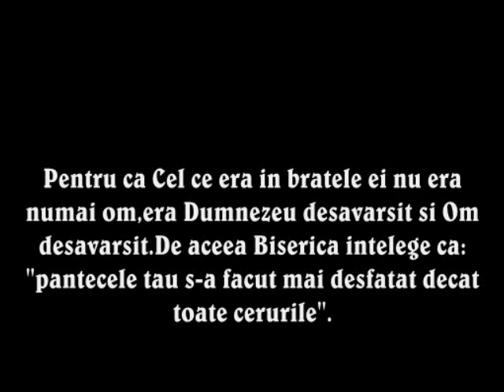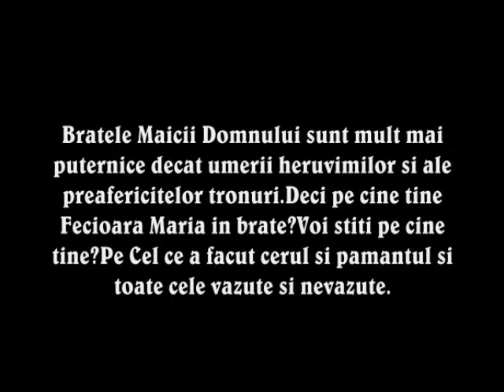Cuvine-se cu adevarat sa te fericim Preacurata Fecioara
Cuvine-se cu adevarat sa te fericim pe tine, Nascatoare de Dumnezeu, cea pururea fericita si prea nevinovata si Maica Dumnezeului nostru. Ceea ce esti mai cinstita decat Heruvimii si mai slavita fara de asemanare decat Serafimii, care fara stricaciune pe Dumnezeu-Cuvantul ai nascut, pe tine, cea cu adevarat Nascatoare de Dumnezeu, te slavim!